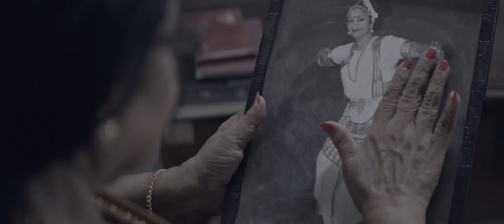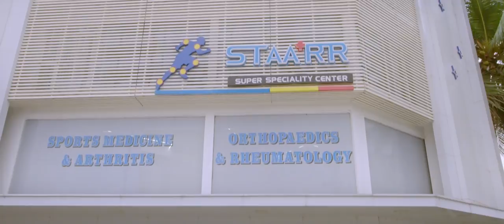STAARR Hospital AD Film Kalamandalam Kshemavathy Teacher by Palash Movies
Palash New Ad film work; Concept & Directed BY # Palash Movies
Client: STAARR HOSPITAL